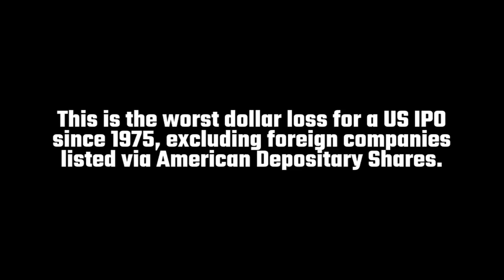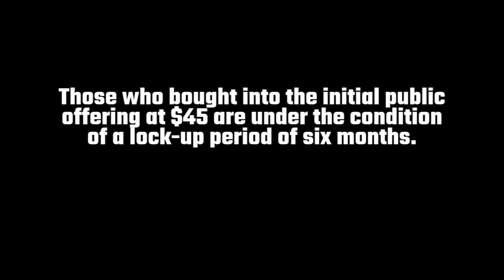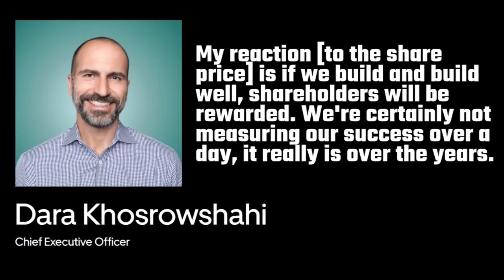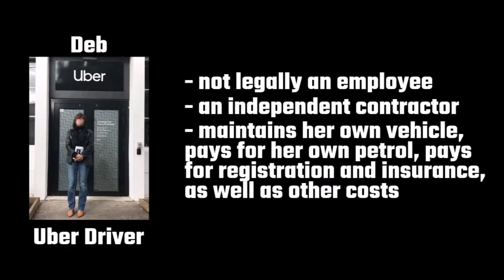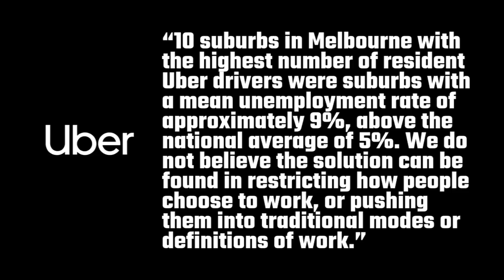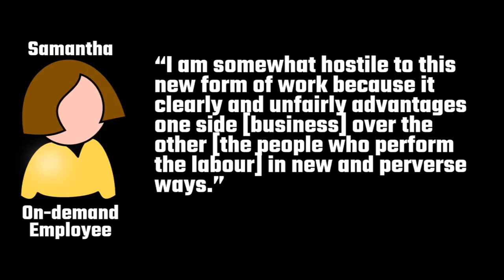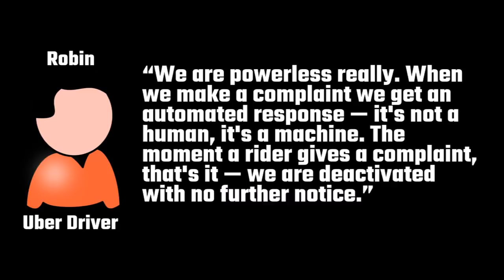Uber Stocks Fall on First Day of Wall Street Trading (Worst Performing Stock in History?)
Uber Technologies Inc (NYSE: UBER) has made its New York Stock Exchange debut at an initial public offering price of $45 on Friday. But as you can see in this chart, it didn’t do so well. It fell by 7.62% to $41.57. By some estimates, this is one of the worst performing IPOs in the last few decades. This is the worst dollar loss for a US IPO since 1975, excluding foreign companies listed via American Depositary Shares. According to data provided by UK company Dealogic, Uber’s IPO ranks as the ninth worst first day performer of all time in terms of the share price drop. But this might not be so bad for many investors. Those who bought into the initial public offering at $45 are under the condition of a lock-up period of six months. That is, they cannot sell their initial stock until November 2019. So the losses for these investors are completely theoretical. However, this doesn’t stop new investors from selling short and watching the price plummet in the process.